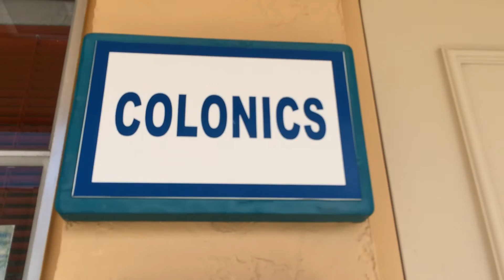7/2/15 - Pain Returns - Trying to Heal RA Naturally - High Carb Vegan Mom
Lots of Guess & Check Ahead